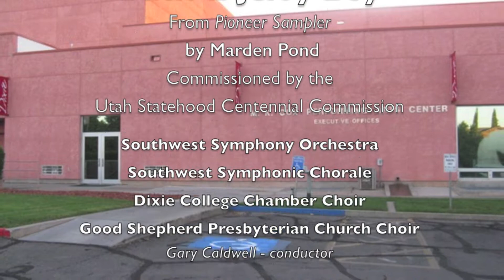Whoa Haw Buck & Jerry Boy!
From the orchestral/choral suite, "Pioneer Sampler" by Marden Pond. Commissioned by the Utah Statehood Centennial Commission.  Gary Caldwell conducting the Southwest Symphony Orchestra, Southwest Symphonic Chorale, Dixie College Chamber Choir, and Good Shepherd Presbyterian Church Choir.